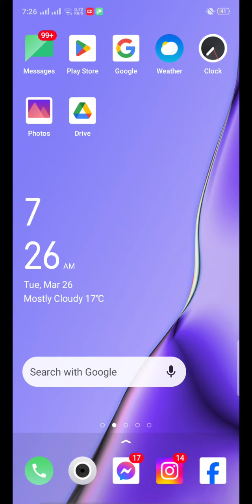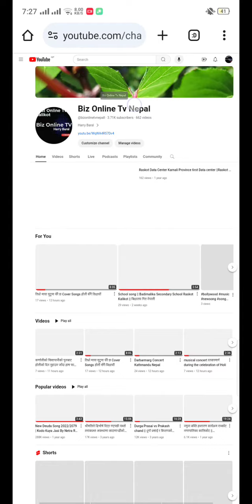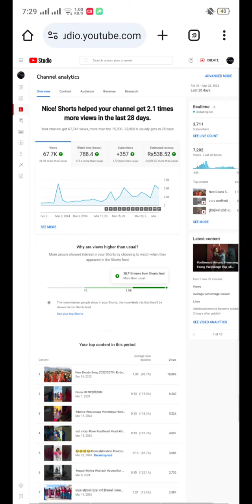How to YouTube subscribers Live Count dashboard live subscriber count,youtube live subscriber count